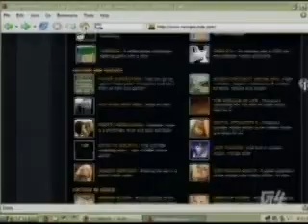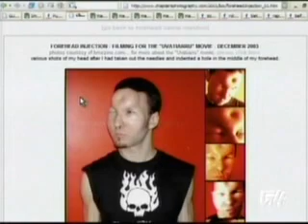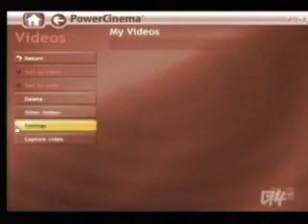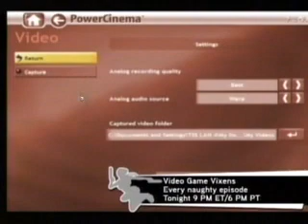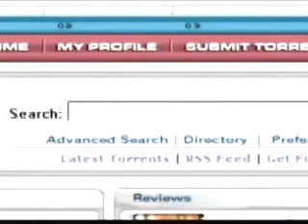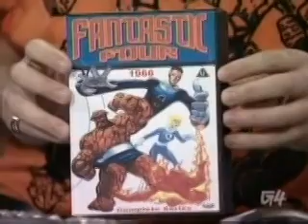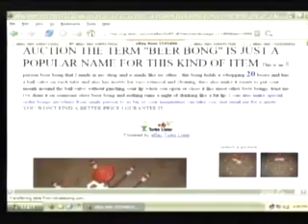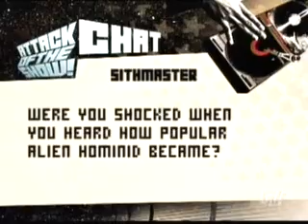Attack of the Show Episode 61 (07 05 2005)